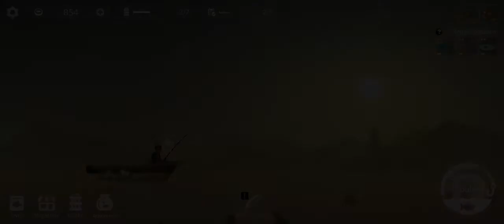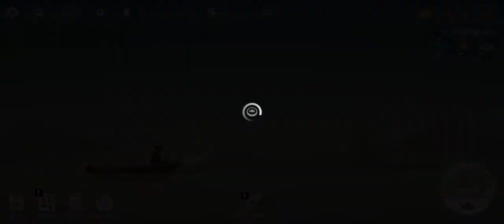ASMR |FR| FISHING LIFE, Jeu Mobil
Petit jeu mobile court et sympa